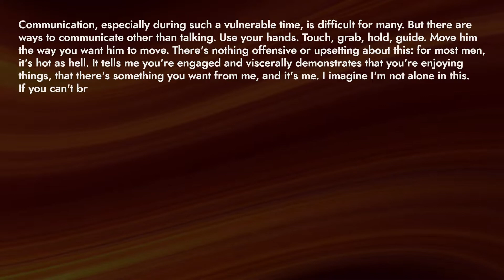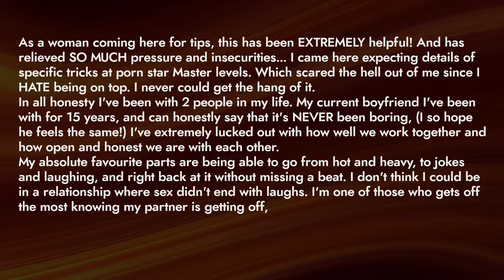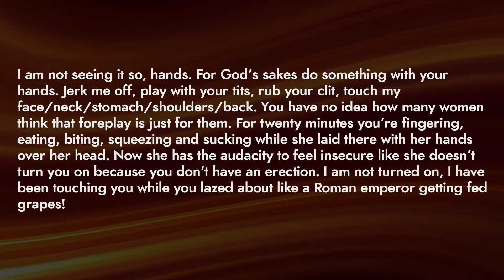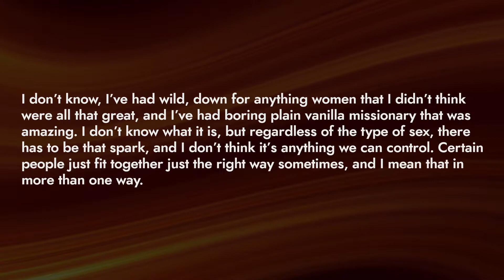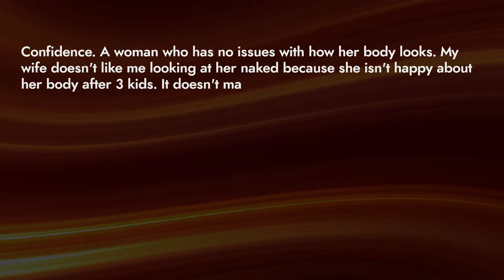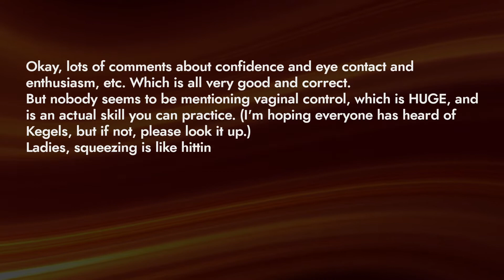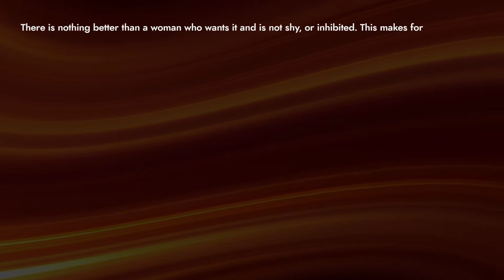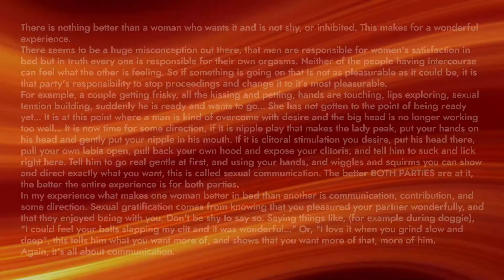What makes a woman good at sex - AskReddit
Regular interesting Reddit content chosen specifically for you.